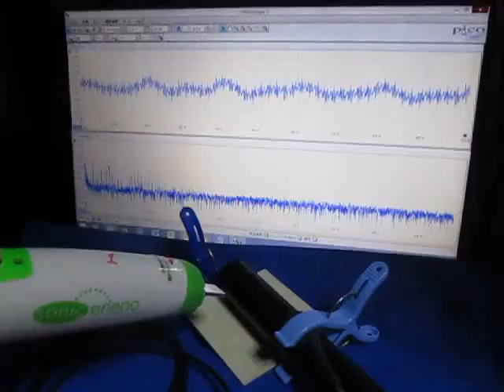音と超音波の組み合わせ実験 （超音波システム研究所 ultrasonic-labo）